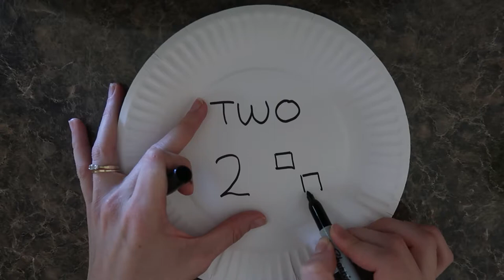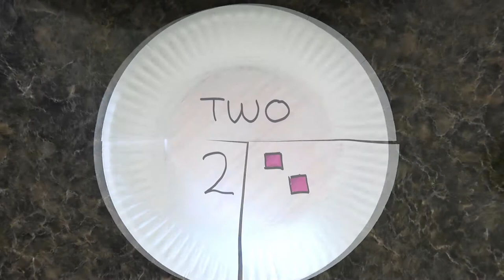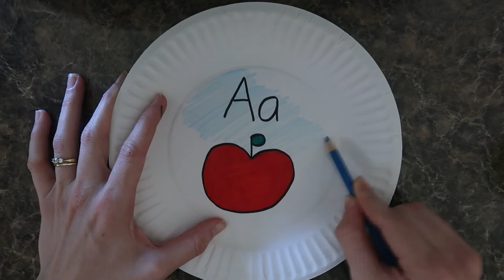Educational Activities: Paper Plate Puzzles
Educational matching games using paper plates.